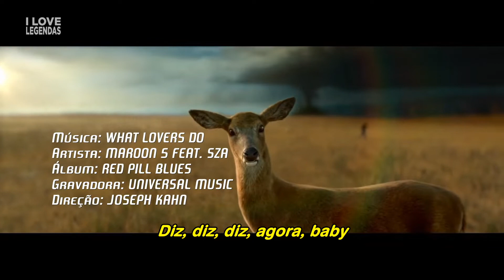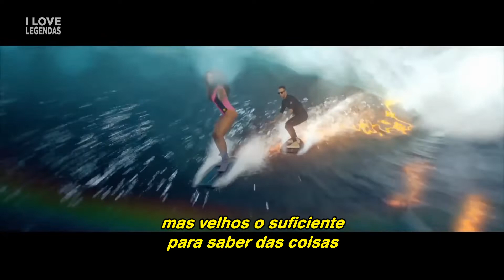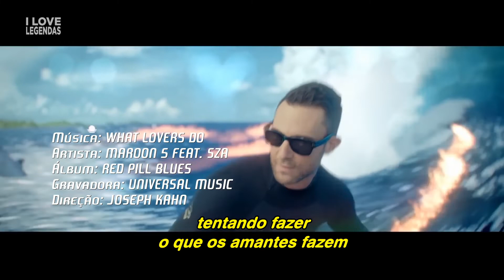Maroon 5 Feat. SZA - What Lovers Do (Tradução) (Clipe Legendado)